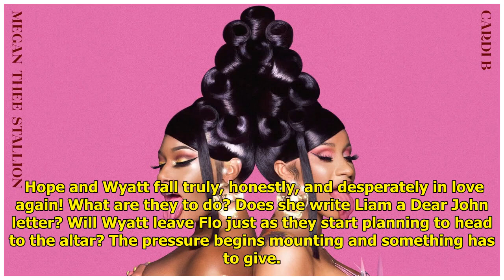B&B Spoilers Spec: It's Getting 'Hott' In Here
Liam’s in jail, Thomas is in a...